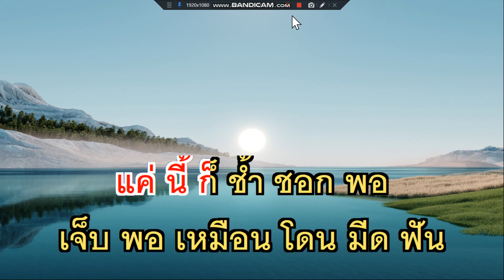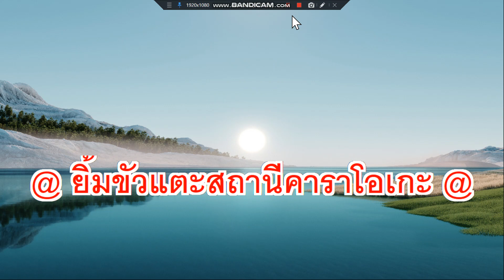เดี๋ยวรักเดี๋ยวลืม เสรี รุ่งสว่าง